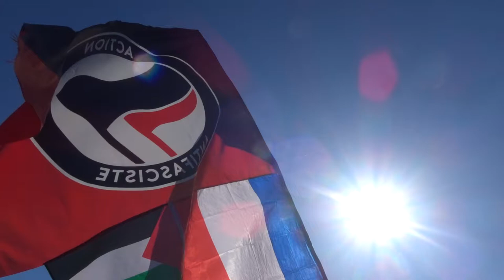2022 Villiers no.1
Liberté Non au Pass Sanitaire STOP à la dictature sanitaire 26 février 2022 contre l'obligation vaccinale Marche des GJ Paris Place Villiers Place Prosper Goubaux 75017 Métro Rome 75017 vers Place du Bataillon du Pacifique Bercy 75012
+ 26fevrier 2022 organisateurs Adrien AD, Titouan, Nathalie, Franck, Gilets Jaunes et Citoyens en Colère, Femmes Gilets Jaunes